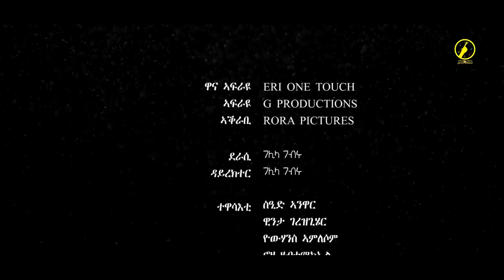New Eritrean Movie 2021 - Medaqsti | Part 1 | መዳቕስቲ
"eritreanfilm" ,  "eritreanmovie" , "EritreanComedy" ,  "eritreanmusic"